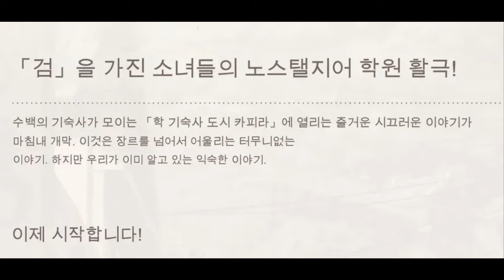[프로젝트KV] 일러스트 스틸컷 / Project KV Cut scene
학생,스승,헤일로...이거 그냥 총에서 칼로 바뀐 블루아카이브잔아...
Student, Halo... This game feels like Blue Archive with the weapons changed to swords.